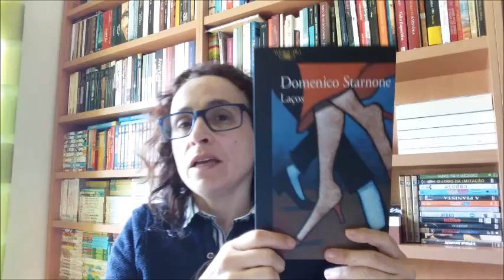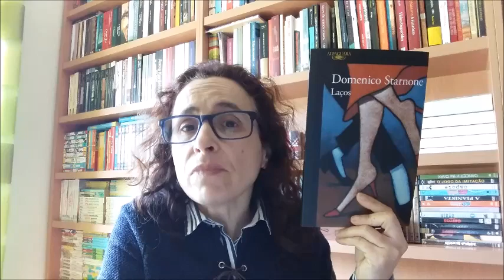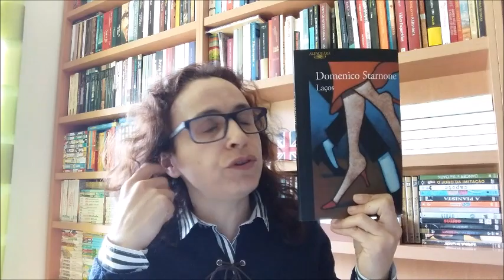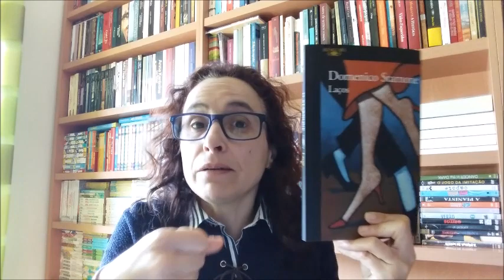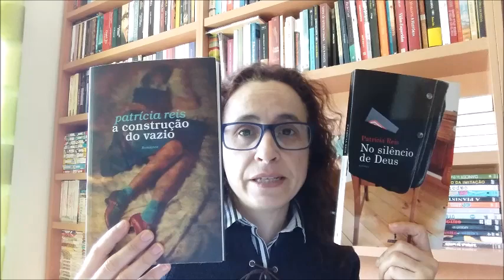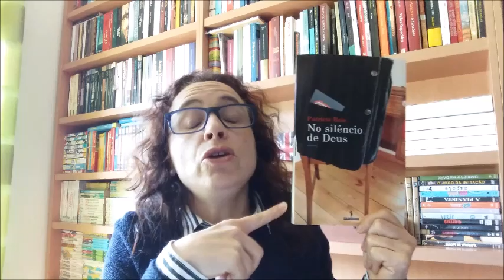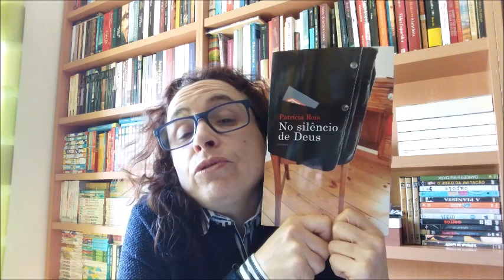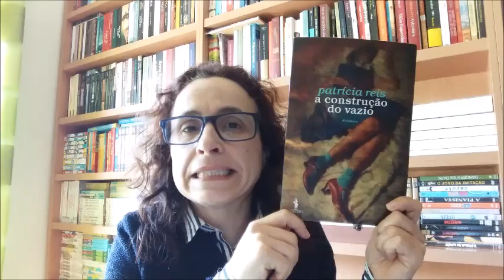Opinião| Laços, de Domenico Starnone + No silêncio de Deus, de Patrícia Reis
Duas obras que recomendo, por razões diversas! Vejam o vídeo e entendam porquê.

Laços, de Domenico Starnone: 00:27
No silêncio de Deus, de Patrícia Reis: 08:47